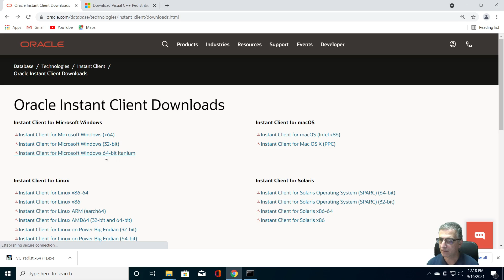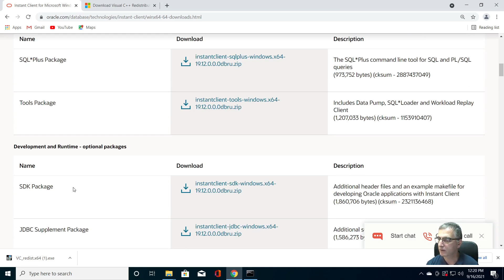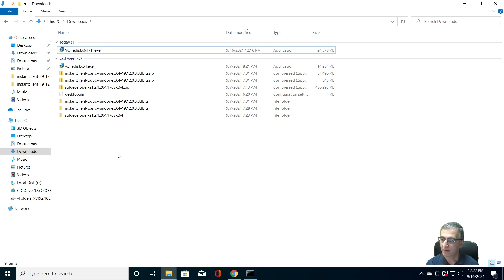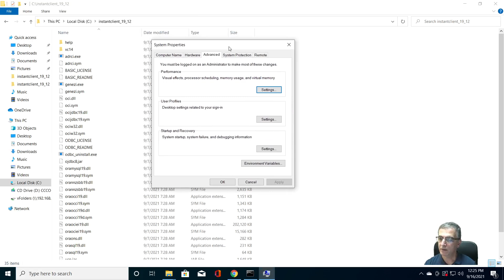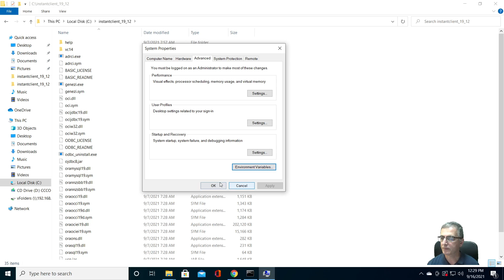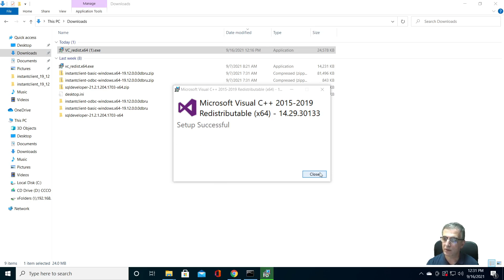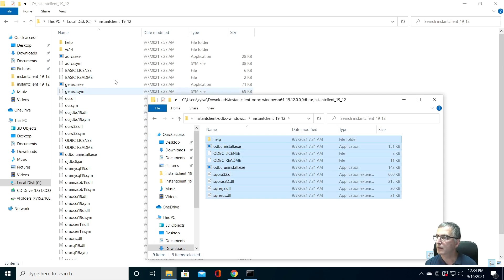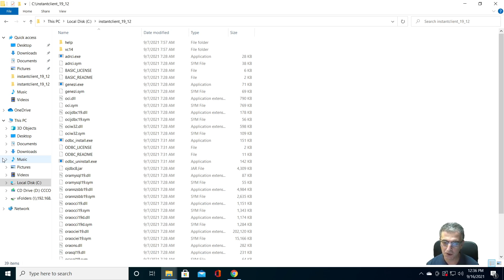Oracle Instant Client and ODBC Driver for Windows 10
Инсталация на Oracle Instant Client 19.12 и ODBC Driver за Windows 10